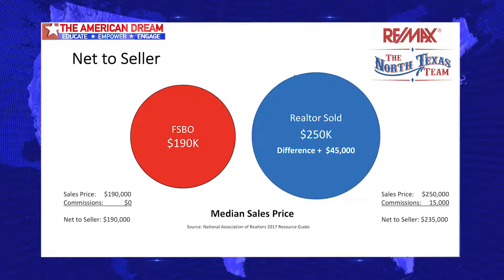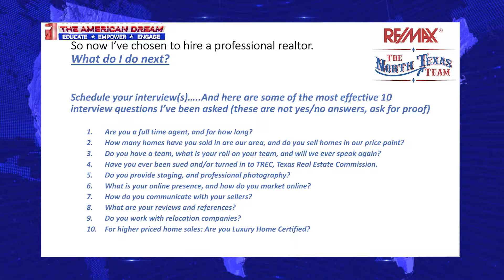Real Estate Insights for Sellers | Jollete Ryon-Schoeve on The American Dream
Jollete Ryon-Schoeve of the RE/MAX North Texas Team shares insights about the Argyle real estate market and knowledge for individuals thinking about selling their home.